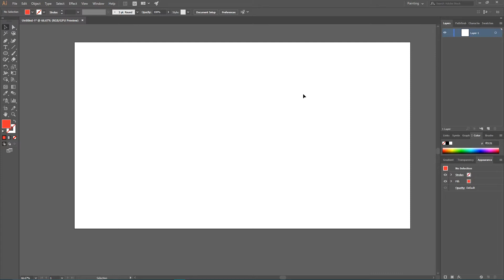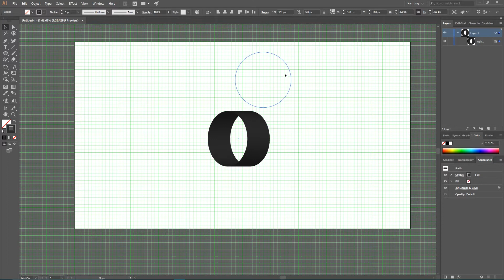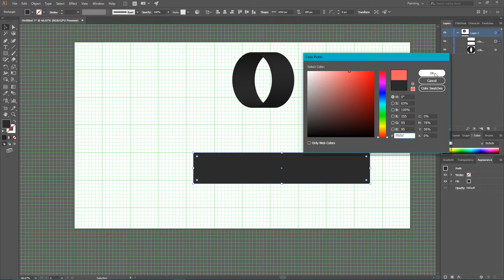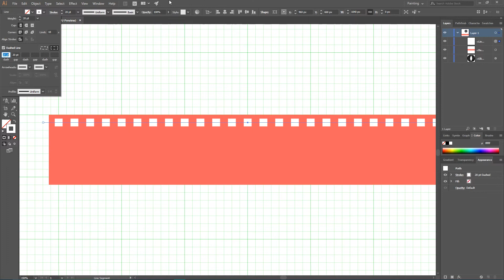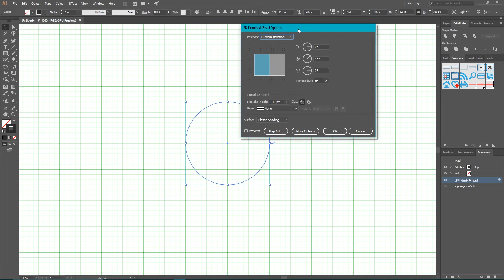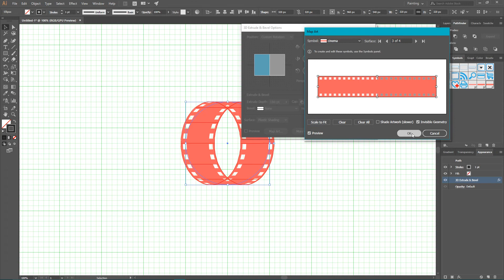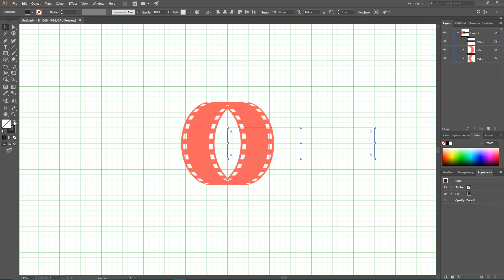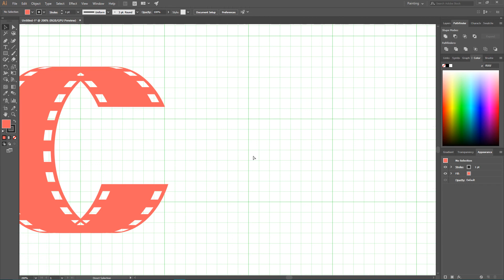How to design letter C logo in Adobe Illustrator. Cinema tape logotype tutorial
Hi everybody. In today's tutorial, we are going to design a letter C logo in Adobe Illustrator.
In this particular case, we'll make 3d shape via Effect/3D/Extrude_and_bevel and then mapping symbol on its surface.
let' start!

1. Intro - 00:00
2. Create circle -
3. 3d object -
4. Symbol -
5. Letter C -